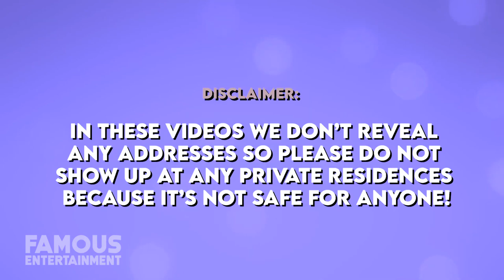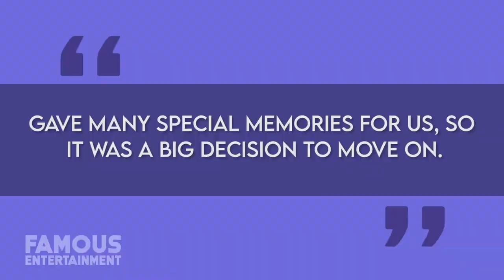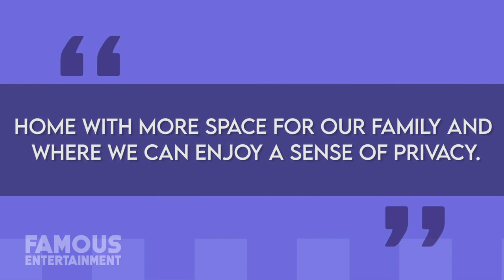Jamie Vardy | House Tour | Melton Mowbray & Lincolnshire Homes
Jamie Vardy who is best known as a superstar professional soccer player for Leicester of the English Premier League has managed some pretty luxurious real estate including homes in Melton Mowbray and Lincolnshire. The former home’s property was recently sold for 1.25 million in 2017, despite refurbishing it because everyone found out where Vardy had lived. He decided to we wanted to sell the house to have more privacy for his family. Therefore, the family had relocated to a more desecrate location in Lincolnshire.